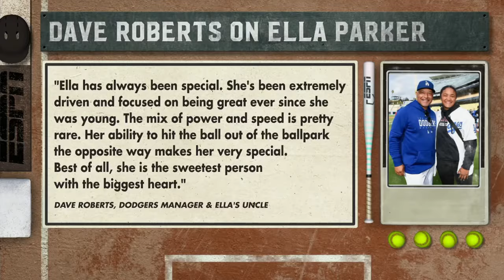#1 Oklahoma vs #5 Texas | Game 3 | Full College Softball 04/06/2024